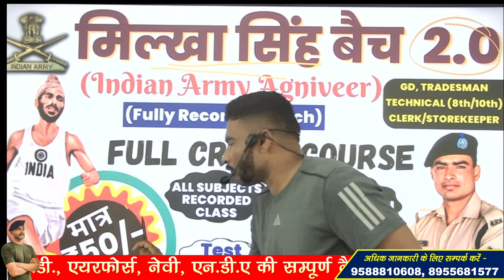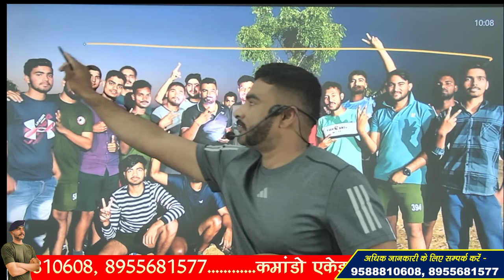BIGGEST ANNOUNCEMENT !! ARMY की सम्पूर्ण तैयारी मात्र 50/- रु में ! जल्दी JOIN करो !